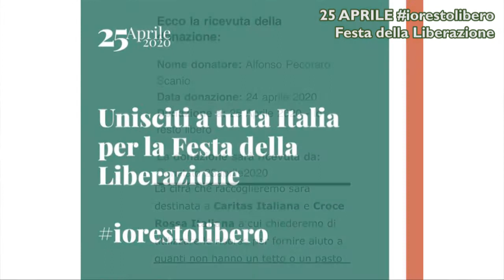25 APRILE FESTA DELLA LIBERAZIONE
FESTEGGIAMO LA LIBERAZIONE DAL NAZIFASCISMO
Opera2030 sostiene i festeggiamenti nazionali per il giorno della Liberazione partecipando così alla campagna
Prepariamoci a ripartire in modo più consapevole: No all'inquinamento, no alle FakeNews, no alle discriminazioni, no a dittature e fascismi, no a violenze e mafie.
Vi propongo il video che mi ha girato Edoardo Bennato per incoraggiare la nostra Italia.
Edoardo è un simbolo della nostra musica, trasversale a tante generazioni.